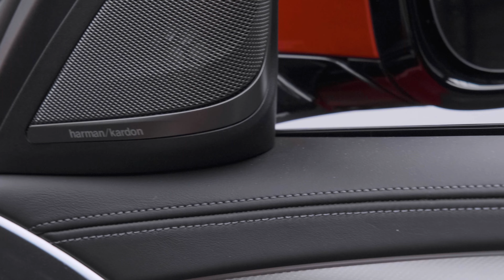BMW M5 (High Spec & Individual Colour) | Auto 100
Stunning Looking High Spec M5 With Over £7,000 Of Additional Factory Options & Full BMW Main Dealer Service History, Finished In BMW Individual Rosso Corsa With Black Merino Leather Upholstery With M Seat Belts, 20" M-Double Spoke Style 706M Alloy Wheels In Black Finish With Blue "M" Brake Calipers, Premium Package, Driving Assistant Plus, Comfort Package, M Sport Exhaust System, Electrically Adjustable Memory Seats With Heating/Ventilation & Massage Functions, Carbon Roof Panel, Head Up Display, Harman/Kardon Audio System, BMW Display Key, Sun Protection Glass, Satellite Navigation With Bluetooth Connectivity & Wireless Phone Charging, Soft Close Doors, Ceramic Finish for Controls, Through-Loading System, Heated Rear Seats, Ambient Air Package, Heated Steering Wheel, BMW ICON LED Adaptive Headlights, Rear Parking Camera, Front & Rear Parking Sensors & More. Here at Auto 100 we are an independent prestigious car reseller. We are based in the heart of England just off junction 28 of the M1 in Nottinghamshire. Established since 2002, we are a family run business and have a collective knowledge of over 100 years & all of our cars come with finance available, up to 24 months extended warranty and checked thoroughly for peace of mind buying.(U34542)@auto100_notts @auto100.